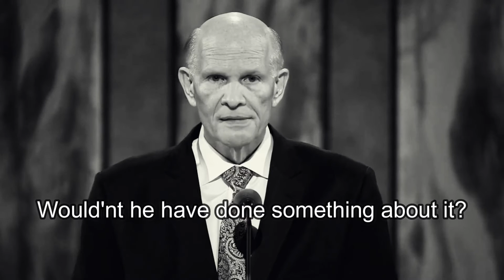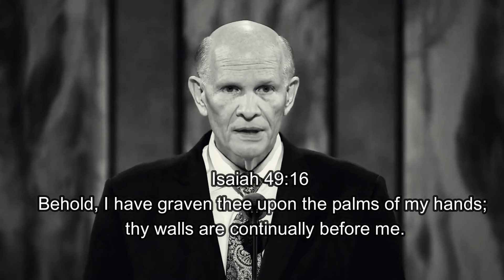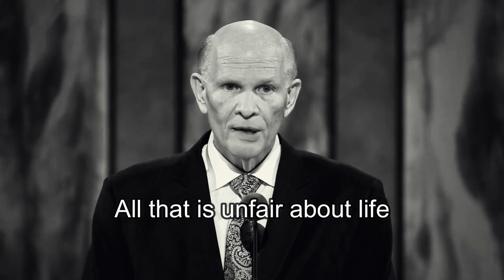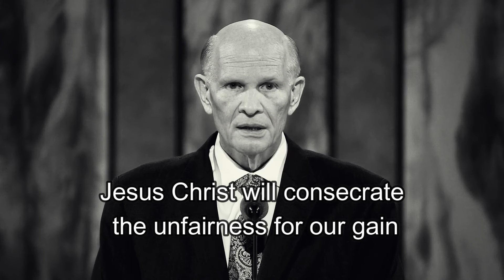UNFAIRNESS OF LIFE - USE IT TO YOUR OWN ADVANTAGE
THIS VIDEO IS ABOUT USING UNFAIRNESS OF LIFE TO OUR ADVANTAGE AND GROWTH.